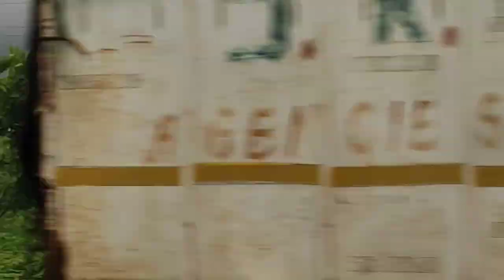आज गये बुआ जी के घर सबसे मिलकर बहुत खुशी हुई | इतने सारे फल मिले पेड़ों मे ताजे ताजे ❤👌delyvlogs